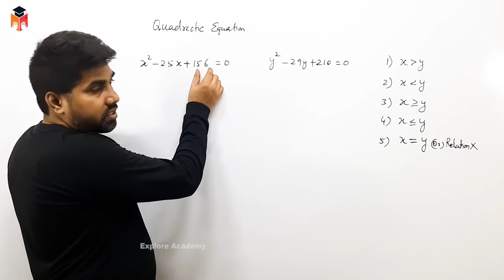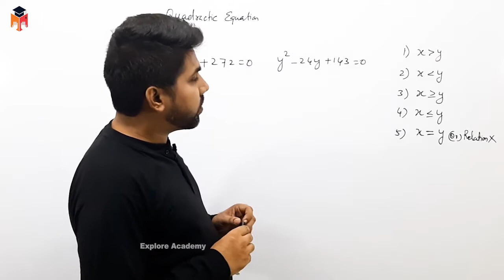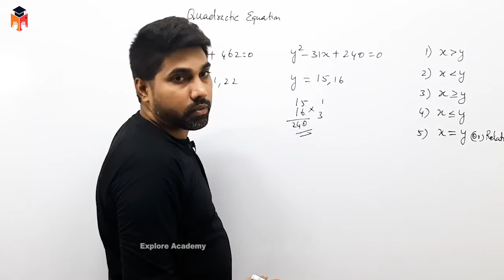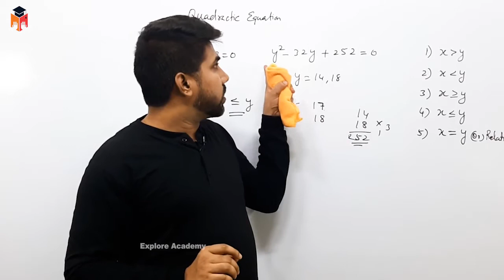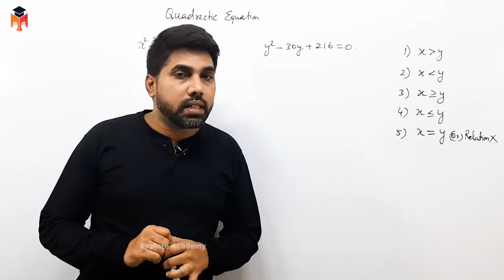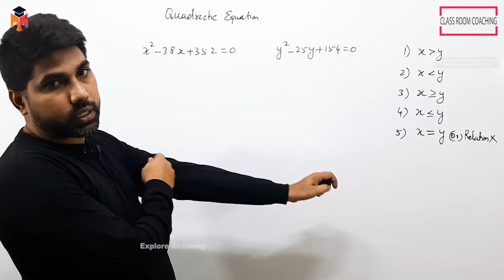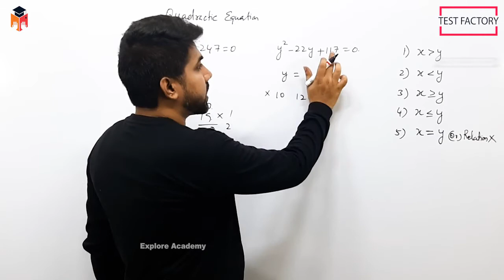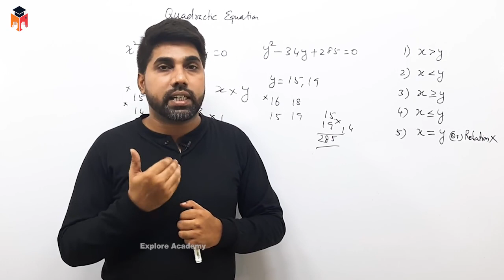🔴Class 06 | SSC BANK RRB | Equation Solving | Maths | The Best Teaching | Satheesh Sir